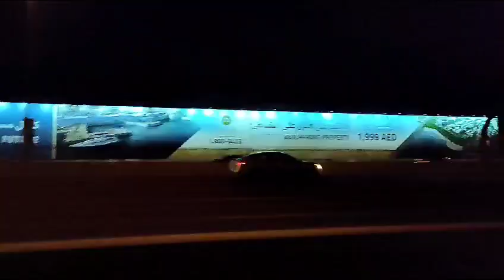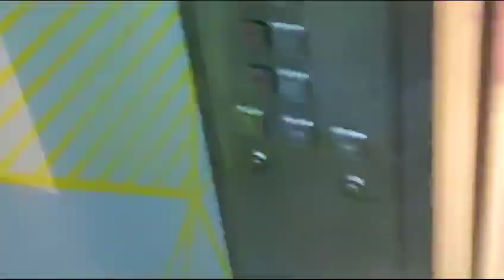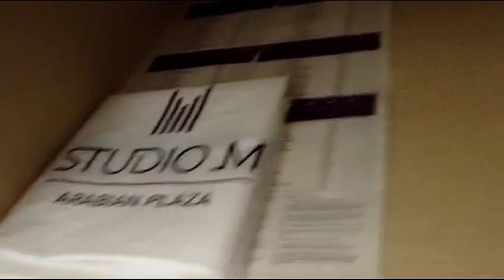Dubai Series - Sharjah to Dubai Ep - 2, 2022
🌆 Welcome to the Spectacle of Dubai - Episode 2 🌟

Join me on an exhilarating journey as we embark on the first episode of our Dubai vlog series! Nestled on the south-eastern coast of the Persian Gulf, Dubai is a city that effortlessly combines futuristic innovation with rich cultural traditions.

🏙️ City of Skyscrapers: Our adventure begins amidst the glittering skyline dominated by the iconic Burj Khalifa, the tallest building in the world. As the sun sets, witness the city transforming into a mesmerizing sea of lights.

🌴 Oasis of Luxury: Dubai is renowned for its luxurious lifestyle, from extravagant shopping destinations like the Dubai Mall to opulent hotels that redefine hospitality. Get ready to explore the epitome of luxury living.

🚗 Fast and Furious: Buckle up for an adrenaline-pumping ride through the city's bustling streets and highways. Dubai's sleek infrastructure and cutting-edge transportation systems will leave you in awe.

🏜️ Desert Dreams: Beyond the urban glamour, Dubai unfolds its enchanting desert landscapes. In our first episode, we delve into the heart of the Arabian desert for an unforgettable desert safari, discovering the magic of the dunes.

🍽️ Culinary Delights: Prepare your taste buds for a culinary adventure! From traditional Middle Eastern delights to international gourmet cuisine, Dubai's food scene is as diverse as its population.

This is just the beginning of our immersive Dubai experience.

🎬 Don't miss out on the adventure - Episode 3 coming soon! 🌐

Please Don't forget to leave a LIKE 👍 and Share 🤝 for more content! 🚀

》Tags《
1. Dubai travel vlog
2. Explore Dubai
3. Dubai city tour
4. Things to do in Dubai
5. Dubai attractions
6. Burj Khalifa experience
7. Dubai lifestyle
8. Dubai food tour
9. Shopping in Dubai
10.Dubai adventure vlog
11. Luxury in Dubai
12. Dubai skyline
13. Desert safari Dubai
14. Dubai cultural experience
15. Dubai vacation tips